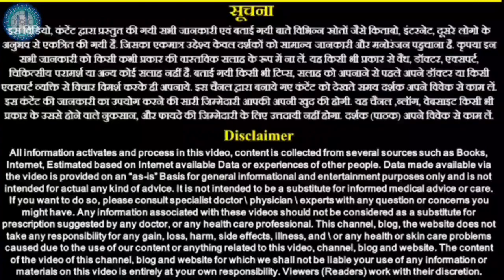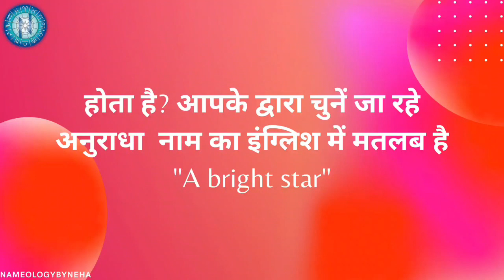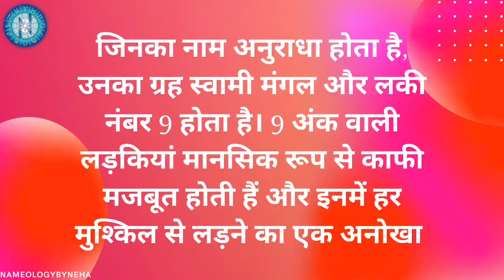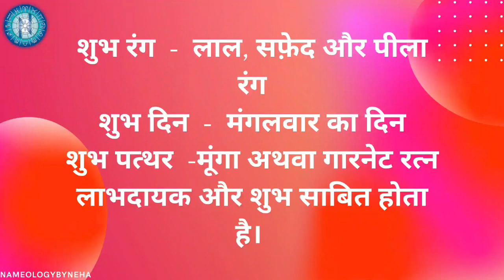Nameology -ANURADHA naam ki ladkiyan kaisi hoti hai|| ANURADHA whatsapp status|| ANURADHA meaning